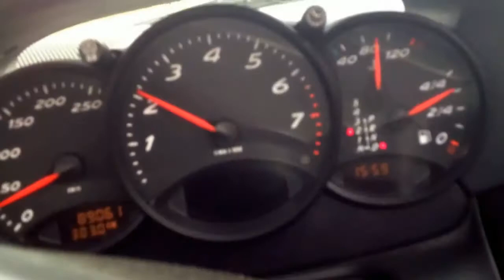Okinawa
Missing Okinawa